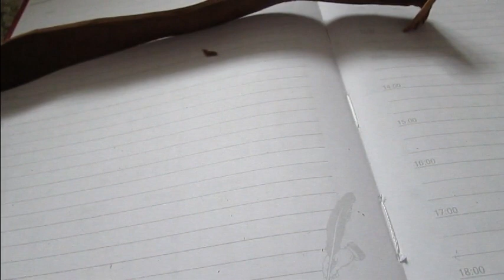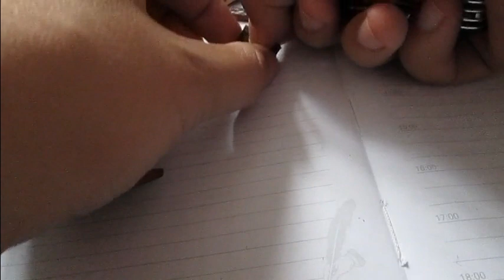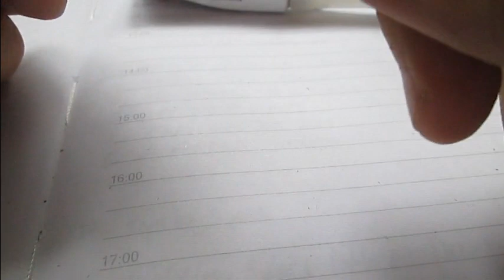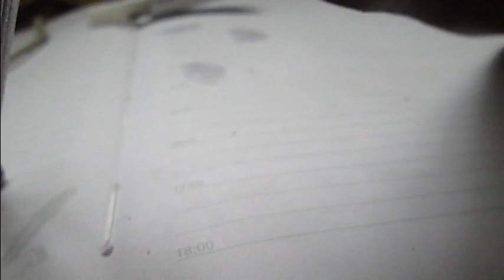How I Make Leather Watch Strap DIY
How I Made Leather Watch Strap using Swiss Army Knife and old leather purse!